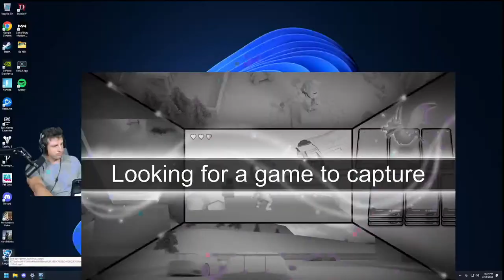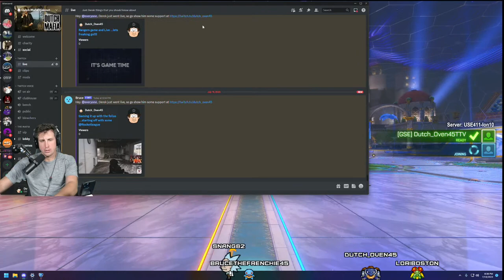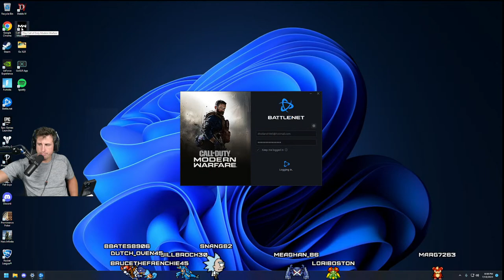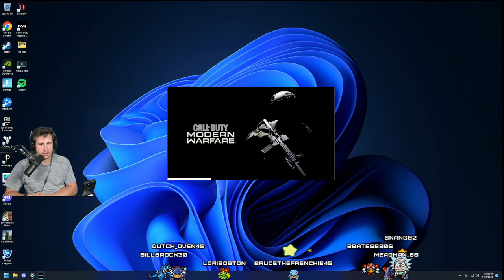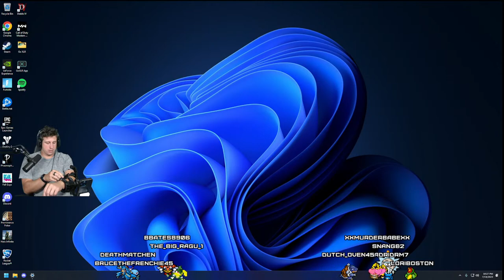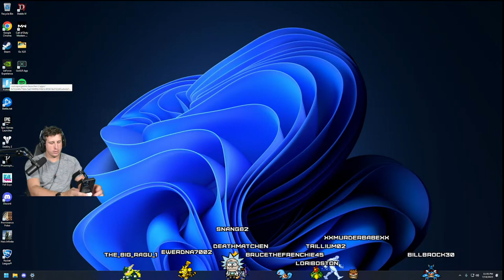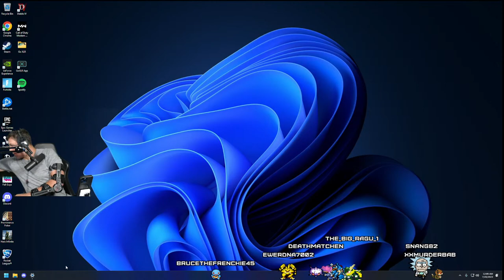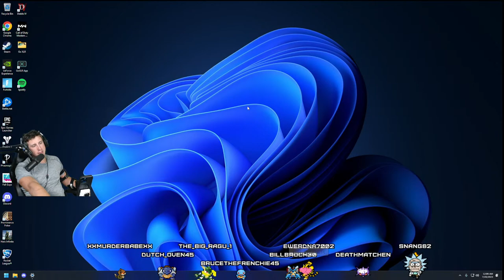Gaming it up with the fellas ....starting off with some